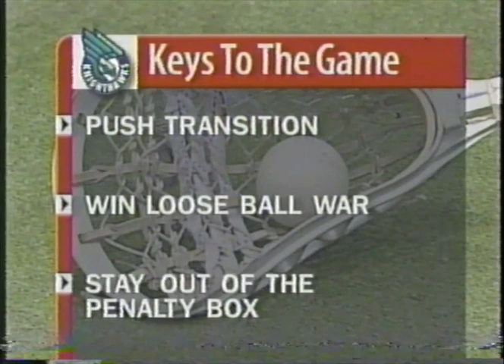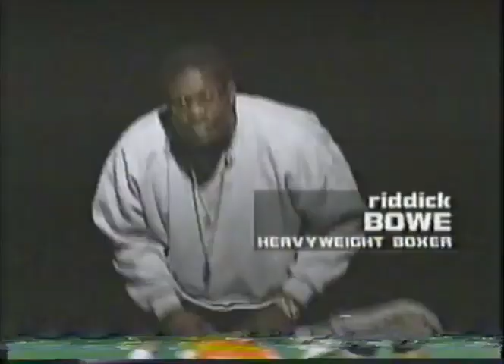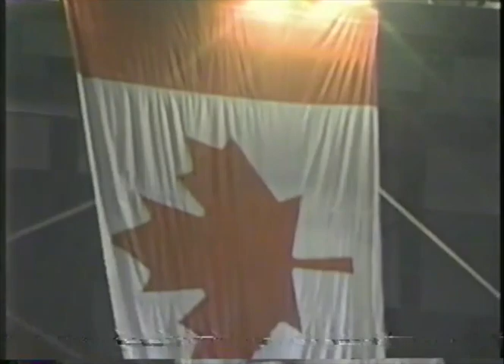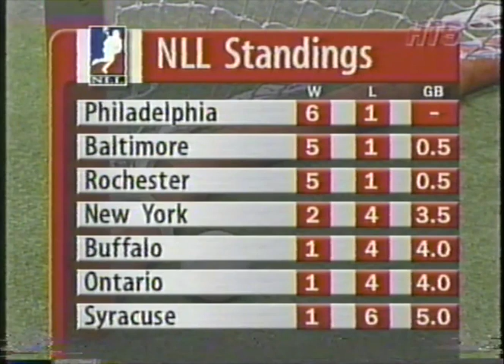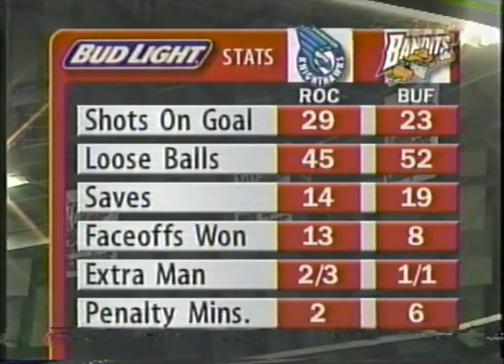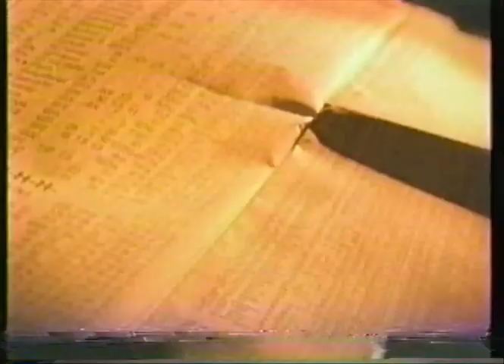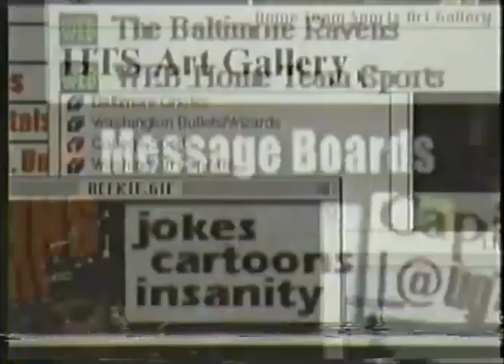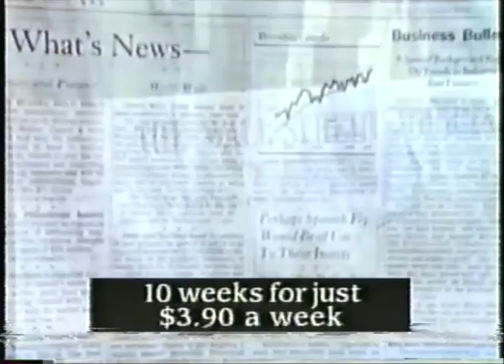NLL 1998 Rochester @ Buffalo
Looking to avenge an early season slaughter at the hands of Rochester, the Bandits are home and Johnny T is back. Will his presence in the line-up lift Buffalo to Victory? Or will KHawks Goaltender Steve Dietrich shut'em down?